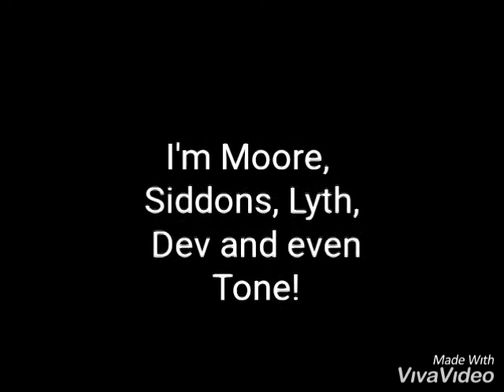Tony Nicholson £2.50